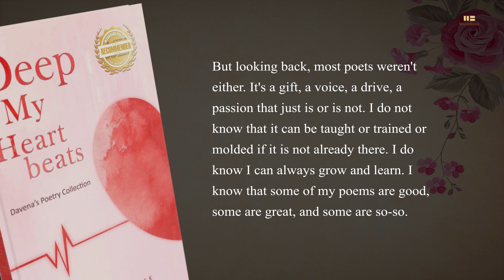Deep in My Heartbeats: Davena's Poetry Collection by Ms. Davena Buck | Promotional Video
First of all, I write poetry because it is the way my mind speaks to itself. All day. Every day. Morning, noon, or night. I was never "trained" or "given a degree" in this "field." But looking back, most poets weren't either. It's a gift, a voice, a drive, a passion that just is or is not. I do not know that it can be taught or trained or molded if it is not already there. I do know I can always grow and learn. I know that some of my poems are good, some are great, and some are so-so. I write poetry because it takes an issue or experience, wraps it in vivid feeling, and gives it to readers like a gift. I write poetry because it connects me to the world in a way nothing else ever really has. And it connects me to others in a way that nothing else ever really has. It was this thing I could do that hardly anyone else really could do. It was this thing I could do that felt real.
I write poetry because it is fun. It is much with deep level of soul joy. It is creative fun. It is like play. It is serious fun. It is like meaningful work. It is spiritual fun. It is like church and Zen and healing and prayer.